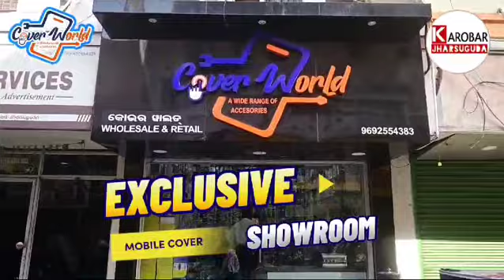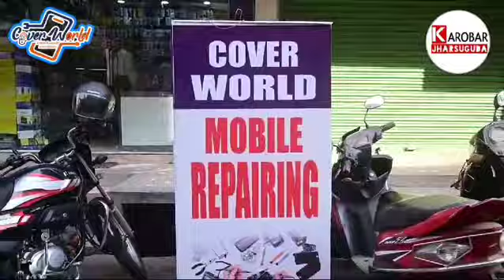ଶ୍ରିପୁରା ଗ୍ରାମ ପଞ୍ଚାୟତରେ ବିଭିନ୍ନ ଉନ୍ନୟନ ମୂଳକ କାର୍ଯ୍ୟର ଉଦଘାଟନ କଲେ ବିଧାୟିକା ଦିପାଳି ଦାସ